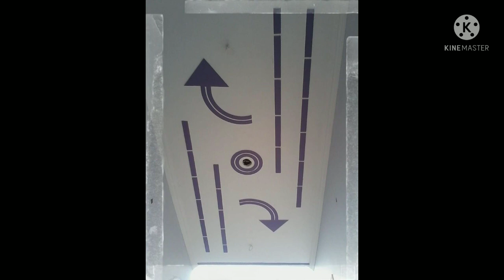all ceiling design plus minus pop design photo gallery simple.sallu dada pop design subscribe like